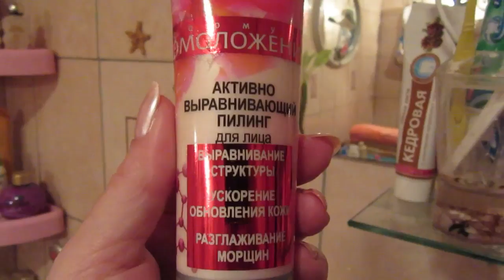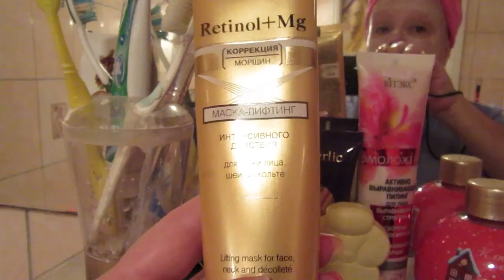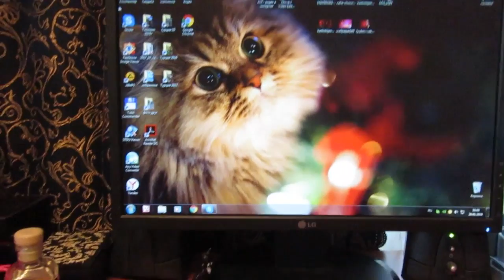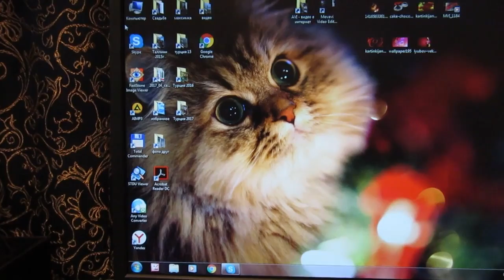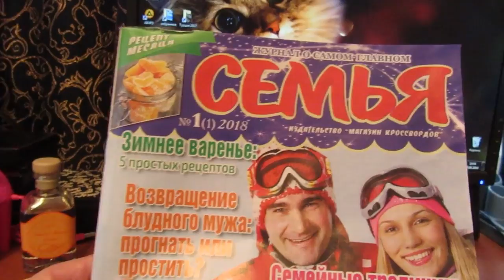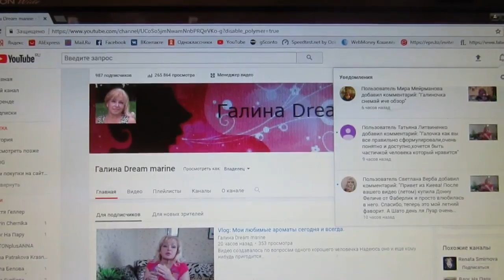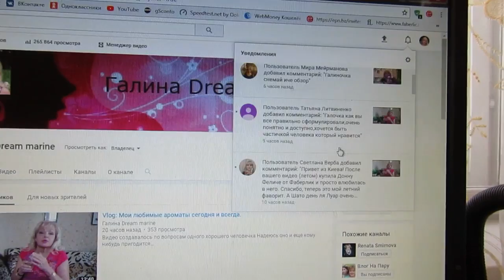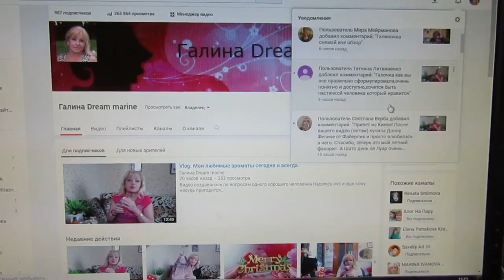Vlog: День со мной- шампунь , пилинг ,маска Ютуб прислал сообщение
Те ,кому нравится мой канал я обещаю ,что канал я не закрою даже если у меня не получится подключиться опять к партнерке  .У меня нет положенной 1тыс зрителей ,но у меня есть Вы !  Спасибо Вам!